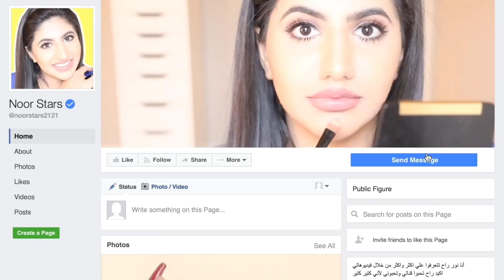أصعب لو خيروك : شعررري أنتهى :( تحدي المانيكان بالمطعم وأختي شلت وجهي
💗سناب شات: noorstars21

 صندوق بريد القناة لتبعتولي اي شي بدكن اياه هو :
GARDEN CITY
MI, 48136

~ مين أنا !!

في هذا الفيديو نورستارز  تعمل تحدي لو خيروك وتحدي المانيكان في امريكا وتشارككن تجربتها وفي هذا الفيديو نور تعونت مع صديقها السعودي عبد الأله

💗You want to send me something Here:

GARDEN CITY
MI, 48136